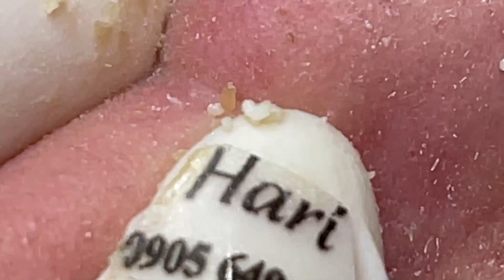𝐏𝐫𝐨𝐟𝐞𝐬𝐬𝐢𝐨𝐧𝐚𝐥 𝐑𝐞𝐥𝐚𝐱𝐢𝐧𝐠 𝐇𝐚𝐩𝐩𝐲 𝐏𝐞𝐫𝐟𝐞𝐜𝐭 𝐓𝐢𝐦𝐞 # 5013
IMG 1841 TT+ OK